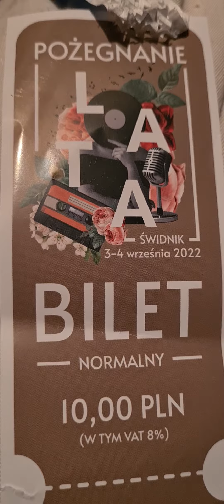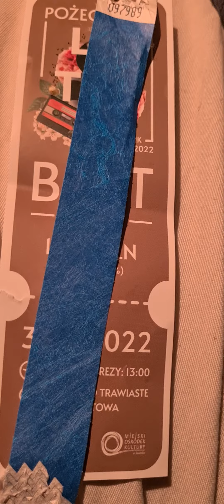To jest bilet wstępu na imprezę : ³ Lata Świdnik Lotnisko trawuasteb4